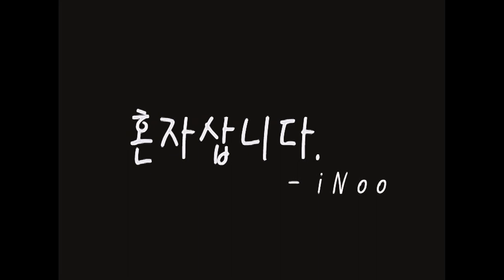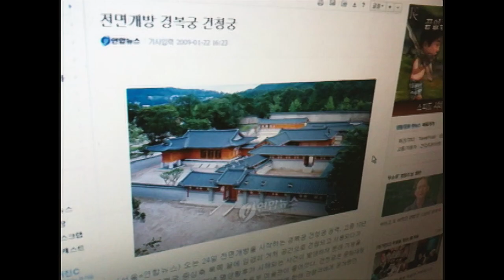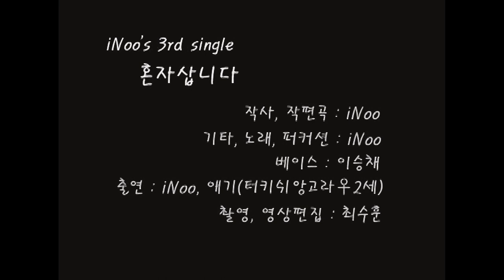[MV] 아이폰 3GS로 촬영한 골동품 뮤비 '혼자 삽니다' - 인우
2010년 촬영 당시만 해도 아이폰 3GS로 촬영했다는 게 상당히 힙한 설명이었는데 지금은 고리짝 느낌이 나네요 세월 참ㅜㅜ 지금은 하늘나라로 간 냥이 '애기' 오랜만에 뮤비에서 보니 짠합니다. 혼자 사는 모든 분들 힘내시고, 외롭지 마시고, 밥 잘 챙겨 드시고, 행복하시길!